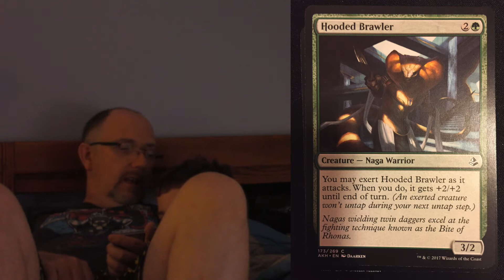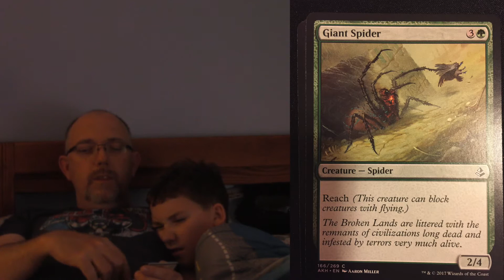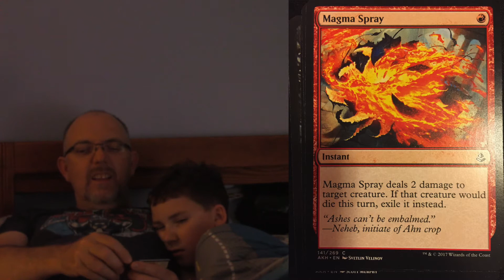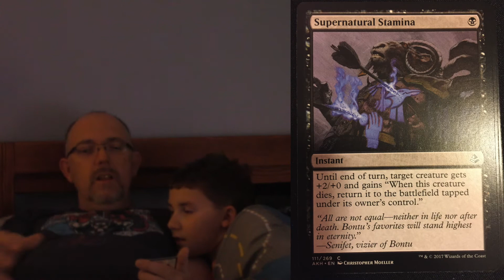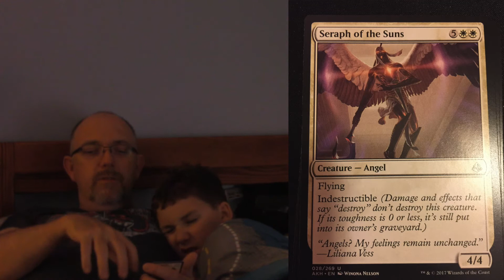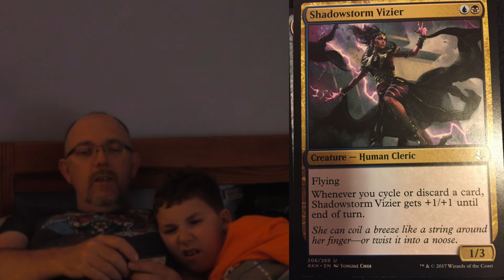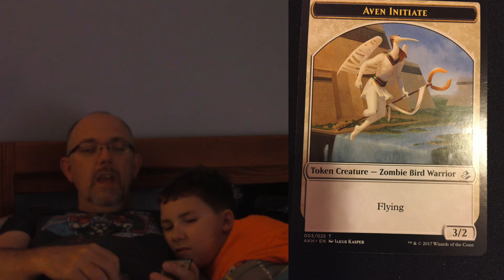MTG Amonkhet Pack Story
One thing we like to do to make Pack opening fun is to create our own story as we open the cards. Papa Mage did this with one Amonkhet Pack.

Welcome young mage, I’m The Rhino and your host teaching basic and advanced play for both casual and standard games of Magic the Gathering. Young Mage is devoted to reaching and teaching young mages of all ages. We have Giveaways, MTG Cards, MTG Decks, MTG Strategy, MTG game play and much more.

Comments are always encouraged and welcome, we are on this adventure together.